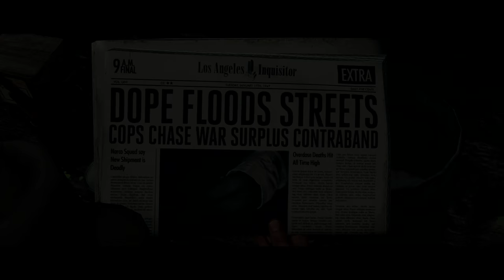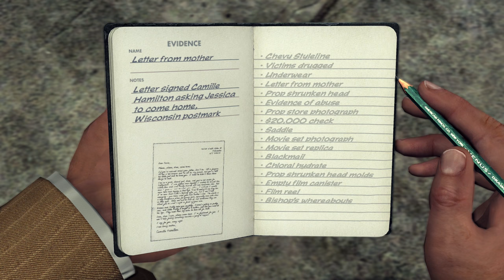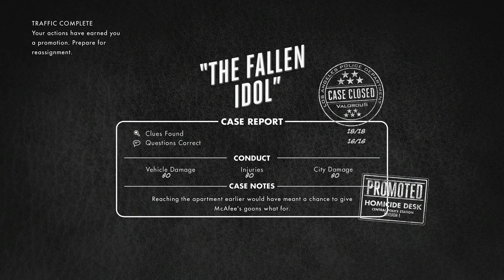LA NOIRE Gameplay Walkthrough Part 7 - ELSA (5 STAR Remaster Let's Play)